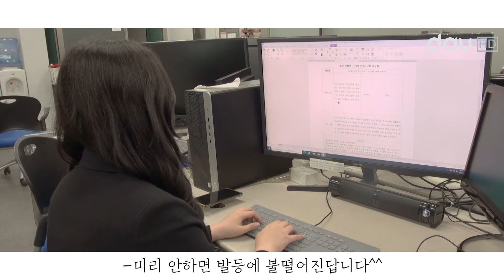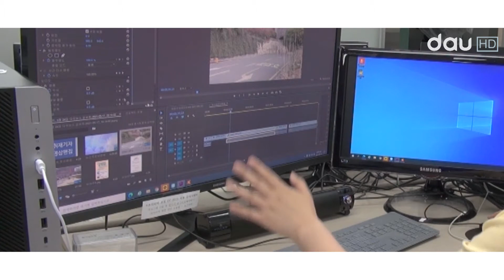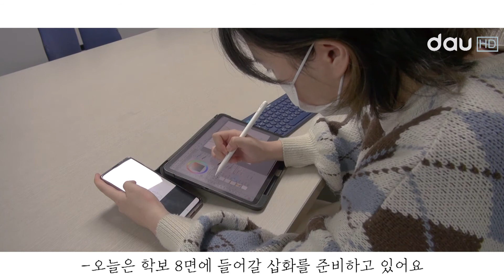[DAU V-LOG #2] 다우미디어센터의 하루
제작의도:   1편에서 다루지 않았던 다우미디어센터에 관한 영상요청이 많아 제작하게 되었습니다.
방송편성국 기자, 아나운서, 학보편집국 일러스트 기자 편입니다.

출연: 김상희, 윤소영, 정영림
PD: 강효정, 이예진, 주하영, 황예림